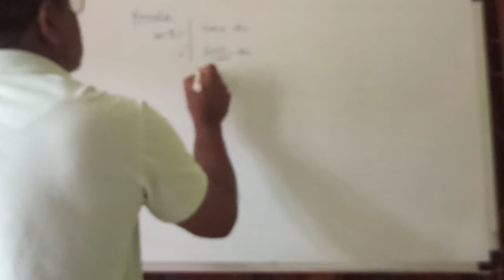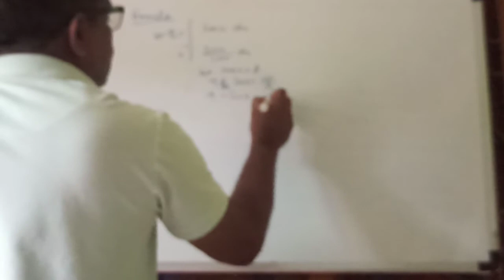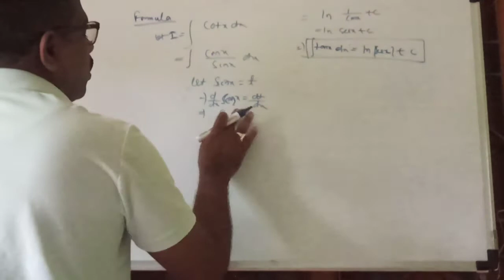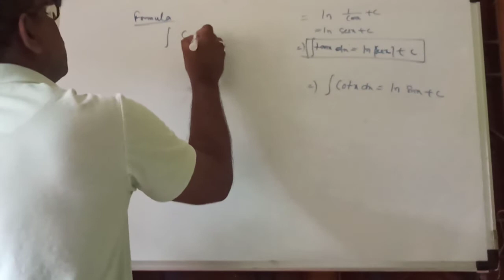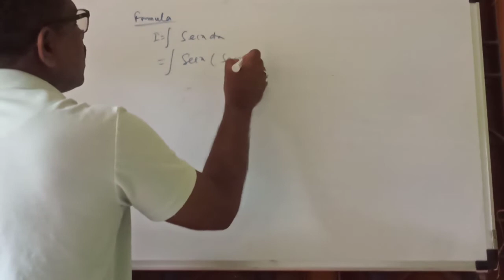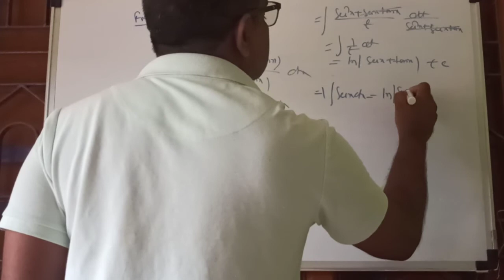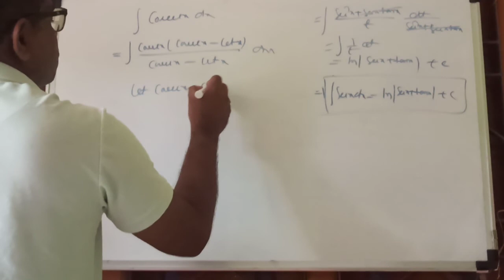INTEGRATION PROBLEM 9(B) AND SOME FORMULI